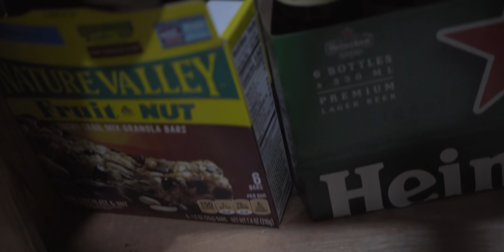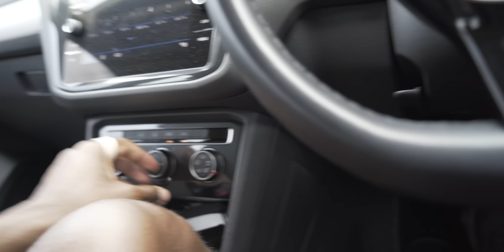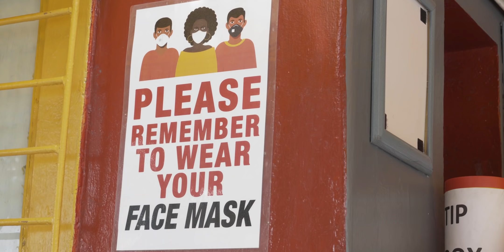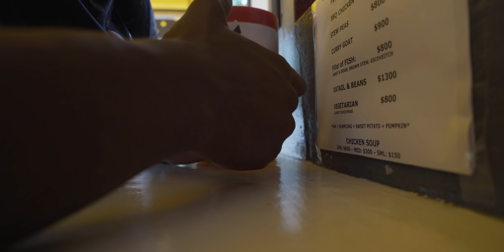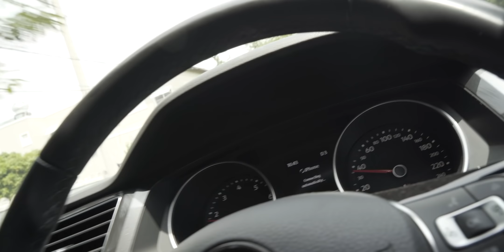A Day In The Life of an Olympic Track and Field Sprinter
Follow me throughout my day to see what a typical day in my life is like. Enjoy 😊 (Road To Tokyo Ep. 16)

Iron Flask Water bottle
Weightlifting belt
Weightlifting wrist straps
Weightlifting Knee sleeves
Weightlifting straps
Hypervolt GO massage gun
Hyperice vibrating roller
Blender Bottle

My Journey To The 2021 Tokyo Olympics